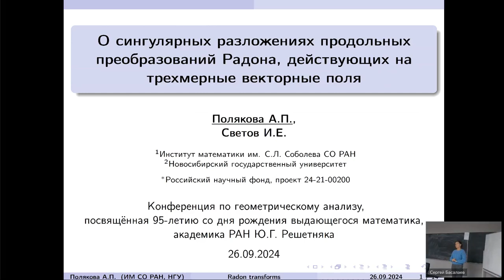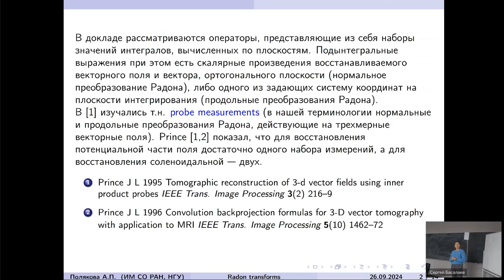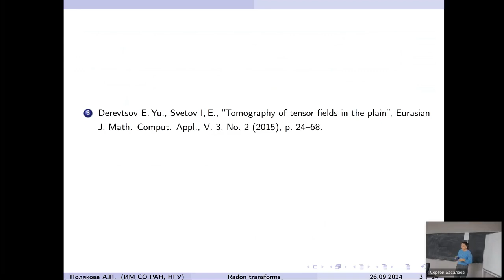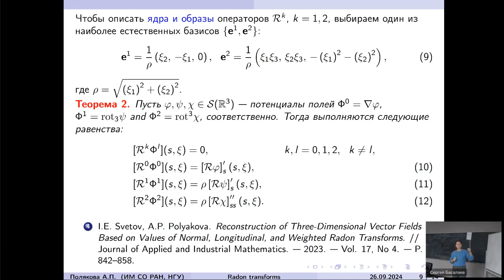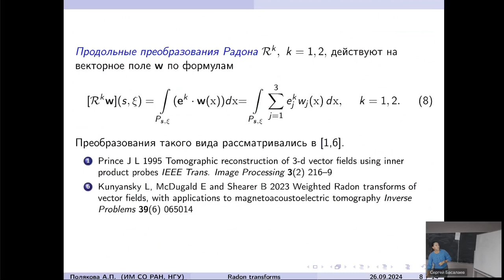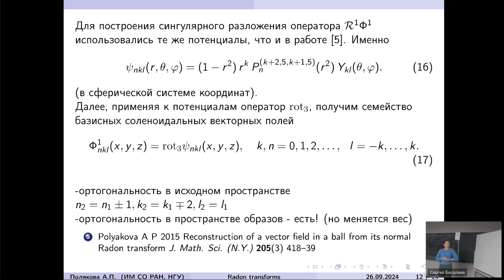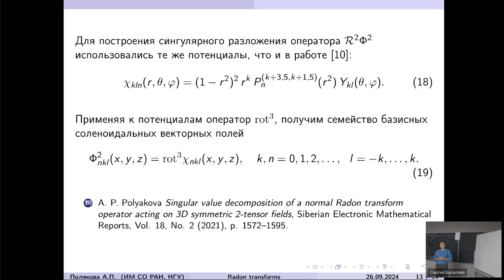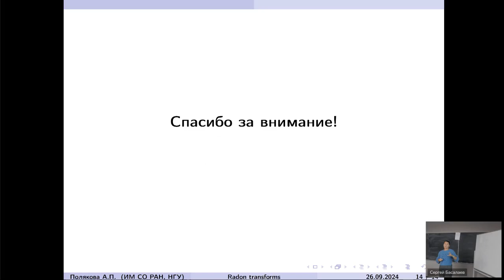ГА2024: А.П. Полякова — О сингулярных разложениях продольных преобразований Радона...